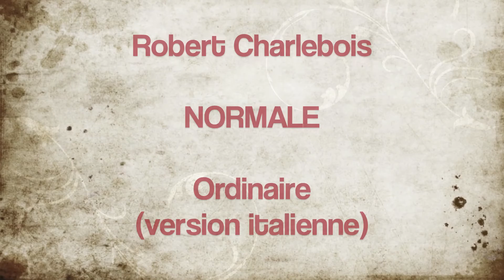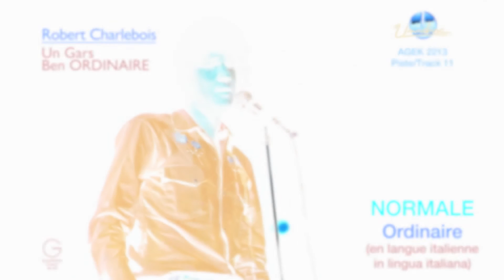Robert Charlebois - Normale (Ordinaire, version italienne)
*** English & Lyrics Follows***
L'incroyable «Ordinaire» de Robert Charlebois en version italienne, publié sur la réédition CD du microsillon «Un gars ben ordinaire». Aucune note à propos de cet extra, mais on imagine qu'il a été enregistré au studio RCA à Rome, en même temps que "La solitudine" à l'automne 1970, et que l'adaptation serait de Sergio Bardotti.

Paroles: Mouffe [Claudine Monfette]
Adaptation: Sergio Bardotti (présumé)
Date enregistrement: Automne 1970 (présumé)
Date de publication: 2006
Référence: CD Gamma/Unidisc AGEK 2213

The magnificent "Ordinaire" by Robert Charlebois, presented here in Italian, was published on the CD reissue of "Un gars ben ordinaire" LP. No sleeve note about this extra track, but one can imagine it was recorded at RCA studios in Rome, along with "La solitudine" in fall of 1970, and that the translation would be from Sergio Bardotti.

Lyrics: Mouffe [Claudine Monfette]
Translation: Sergio Bardotti (presumed)
Record date: Fall 1970 (presumed)
Release date: 2006
Reference: CD Gamma/Unidisc AGEK 2213

Paroles / Lyrics:

[0:15] Io sono un uomo molto normale
Non mi va molto di lavorare
Io starei sempre a chiacchierare
Coi vecchi amici e poi suonare
Ma alla carriera ho da pensare
Sono un cantante popolare.

[0:57] Vorreste che io fossi un Dio
Ma sono un vecchio non son più io
Non dormo più, sono nervoso
Solo se canto so miglioro
Faccio un mestiere pericoloso
Più dai al mondo più è goloso.

[1:37] E quando anche io sarò finito
In un teatro a metà vuoto
E andrò per strada mal vestito
Salterà fuori un altro mito
Che quando non ne potrò più
Farà ballar la gioventù

[2:12] Amo mio pubblico, ci credo
Gli do qualcosa, non mi ripeto,
Ai critici non faccio caso
Sono importanti ficcanaso.
Non sono un clown dell'era Beat
Vivo di musica, così.

[3:26] Canto per essere ascoltato
E per difendermi ho gridato,
E amerei molto esser capito,
Tutta la vita adesso è mia,
E quando andro Giù sotto terra
Non voglio avere nostalgia.

[4:03] Intorno a me c'è tanta guerra,
Paura, fame e la misera
Fratello mio, cara sorella
È nostro il regno di questa terra.
Non sono cantante popolare
Io sono un uomo molto normale.
Normale